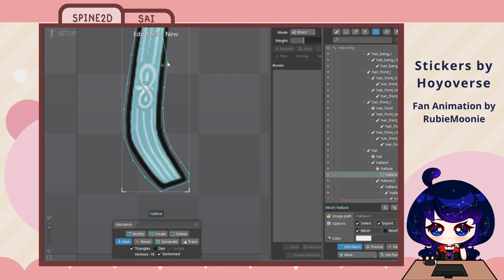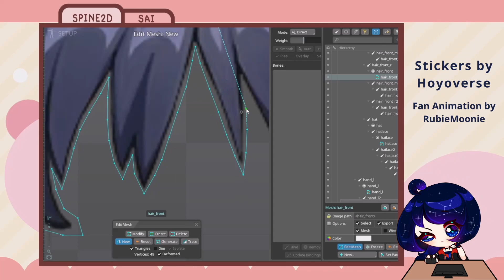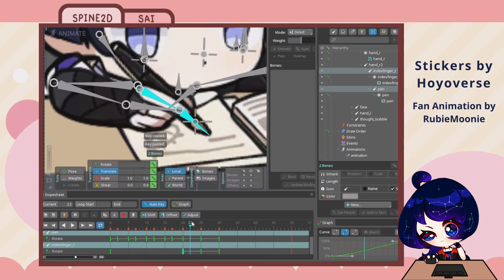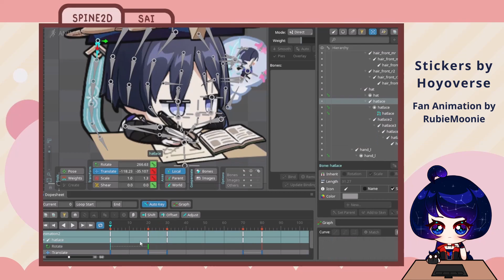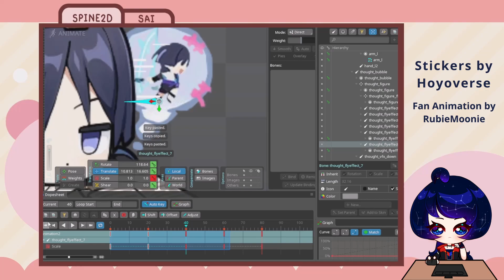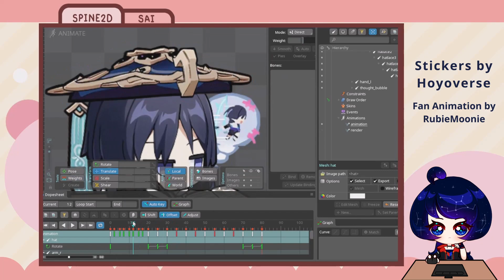【SPEED ANIMATION】Wanderer Doodle Animation Timelapse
Animation timelapse for Wanderer Doodle from Paimon Paintings - Set 25 (sticker rights by @GenshinImpact).

🌺NOTE: This is fan-made animation only (not official animation from Hoyoverse)🌺

🌺🌺🌺 MEDIA CREDIT 🌺🌺
✨ Art & showcase template (copyright) by Hoyoverse - Genshin Impact
✨ Animation-Video:  @RubieMoonie

🌺🌺🌺 TIMELAPSE INFORMATION 🌺🌺🌺
✨ Program: SPINE2D
✨ Recorded by OBS
✨ Time spent: 01hr39min (cutting time ~2-3hrs)
✨ Progress timestamp
00:00 - Animation preview
00:10 - Mesh cut preview
00:12 - Character bone
00:53 - Character mesh
01:31 - Character animation
05:34 - Hat rotate effect
06:26 - Final animation preview